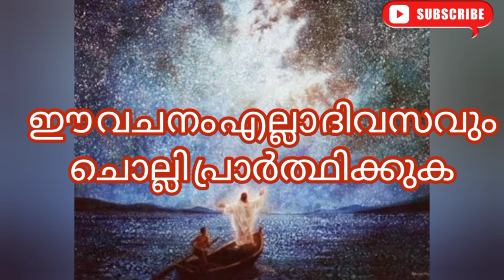ഈ വചനം ചൊല്ലുന്നവർക്ക് ഒക്കെ ഈശോയുടെ അത്ഭുതവും അനുഗ്രഹവും ഉറപ്പ് 🔥🔥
the biblequotemiracleprayer